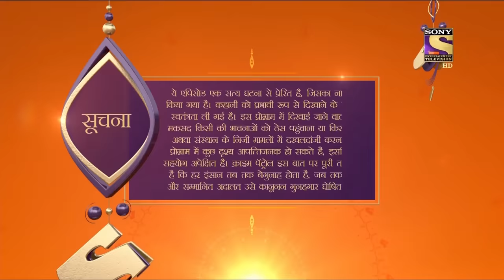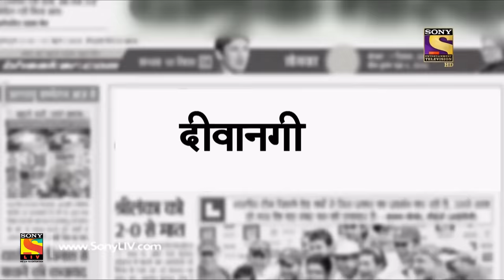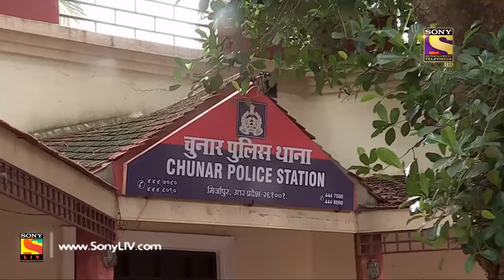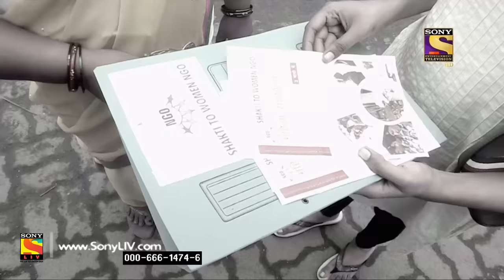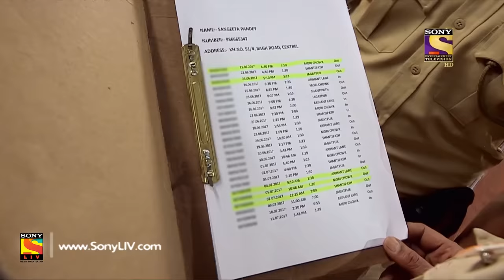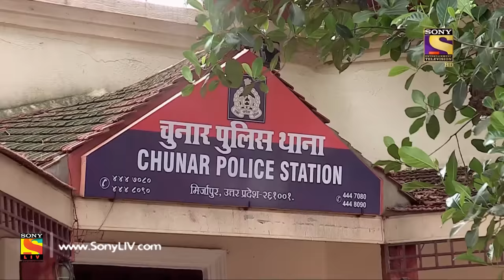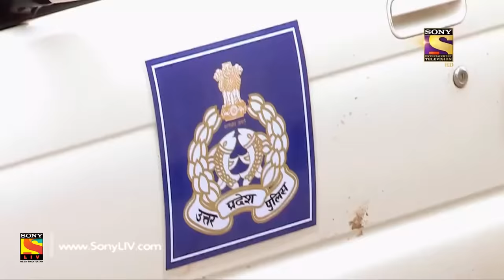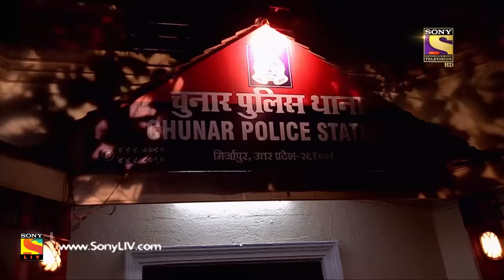Crime Patrol Dial 100 - Ep 834 - Full Episode - 2nd August, 2018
Episode 834:
Four working women, returning from office gets abducted by a gang of hooligans. Next day the police discover three dead bodies, while one of the women still remains missing. The police force dig through all past and present evidence to find a man who is connected to all of this but located in a different state. Watch how the police solve this case, with little to no evidence.